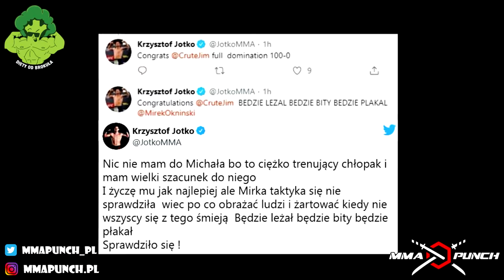8 RAZY KIEDY MIROSŁAW OKNIŃSKI WKURZYŁ SIĘ | MMAPUNCH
BETCLIC - zarejestruj się z tego linku z kodem MMAPUNCH, a w razie przegranego pierwszego kuponu otrzymasz zwrot gotówki do 550 zł w formie bonusu. Betclic ma zdecydowanie najciekawszą ofertą jeśli chodzi o sporty walki - polecam :)